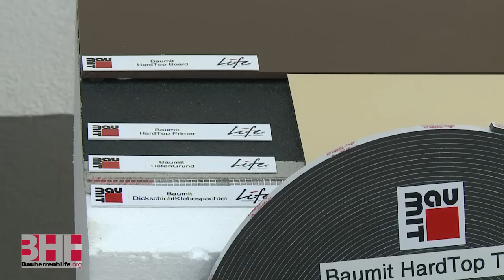Baumit HardTop Die Designfassade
Die Baumit Designfassade HardTop bietet neben vielfachen Gestaltungsmöglichkeiten auch erstklassige Dämmwerte. Sehen Sie im Video Tipps zur Verarbeitung